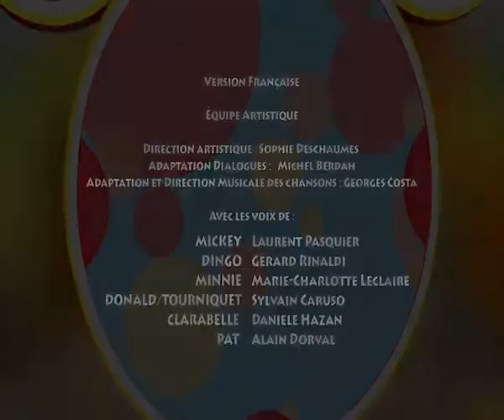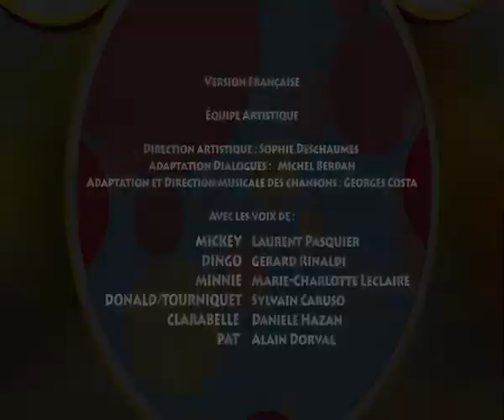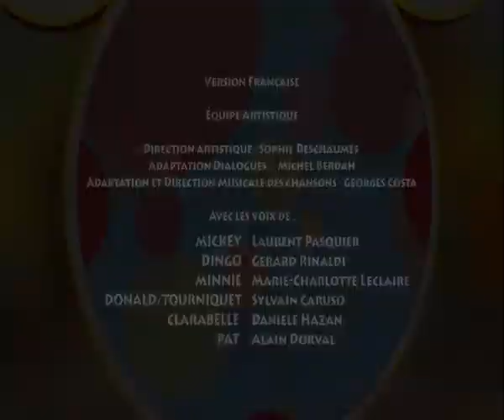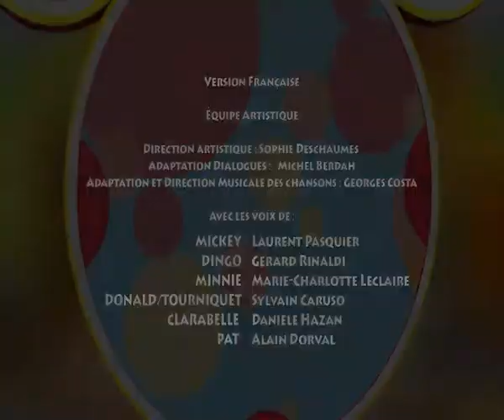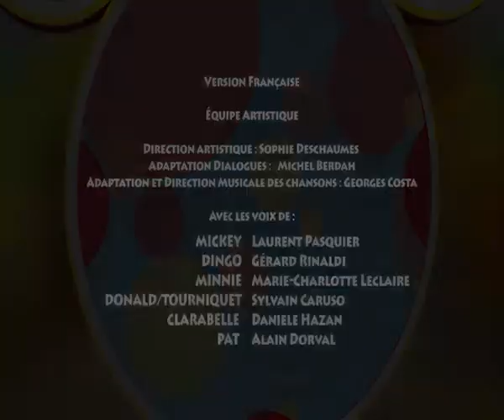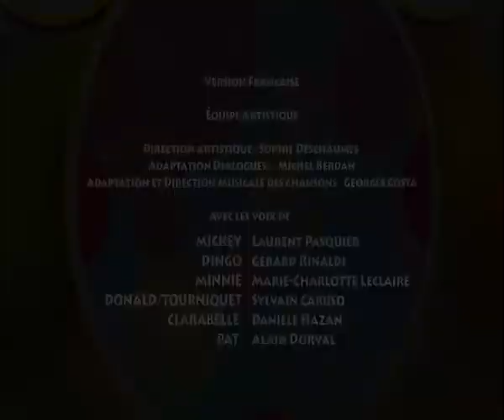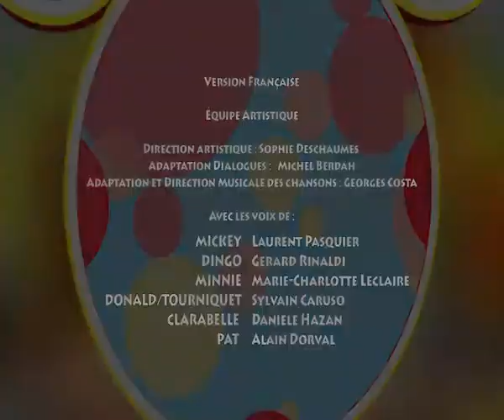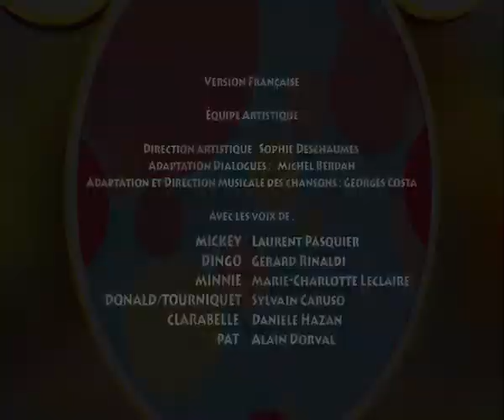Tous En Forme Avec Mickey Dessin Animé En Francais 2017